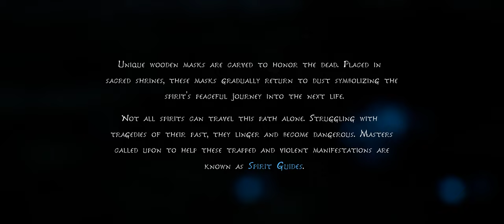Razer Tomahawk - Kena - Gameplay